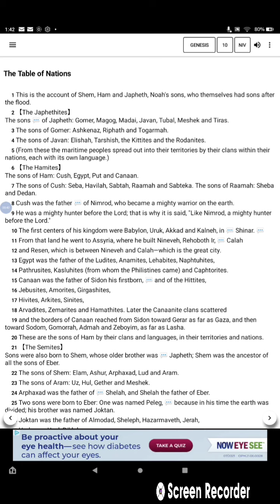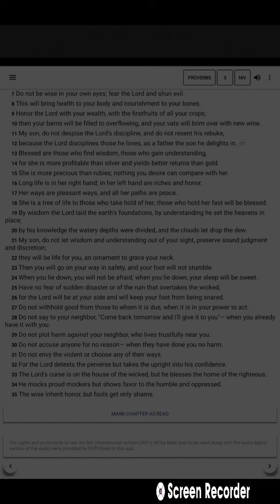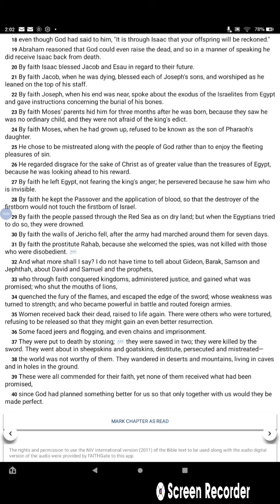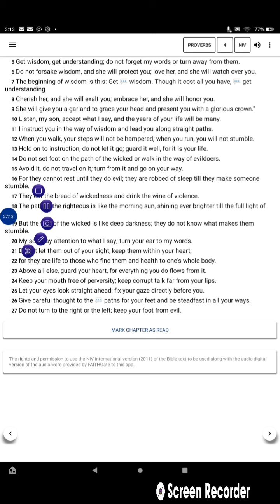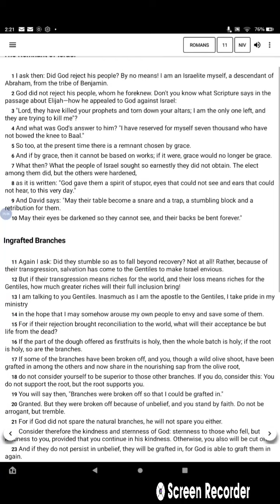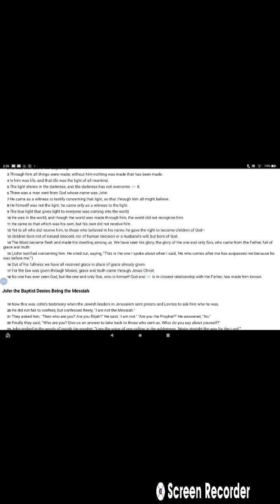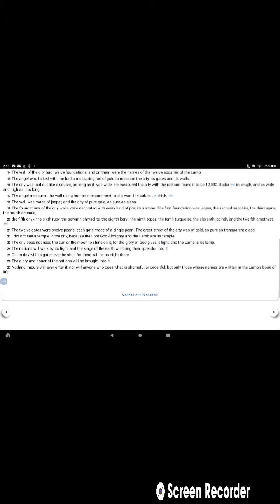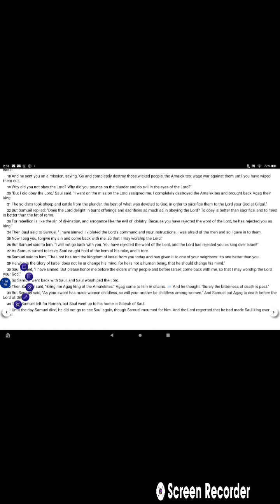Learning from the story of the tower of Babel.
the credit for thumbnail goes to Jonathan park. At least that is what it says in google.